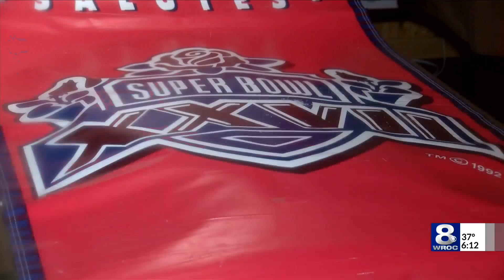Glory days: Bills Mafia says this team is 'better than the 90s'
Ron Maggio has been a Buffalo Bills season ticket holder since 1972. He said this year's Bills team is even more exciting than the 1990s team.